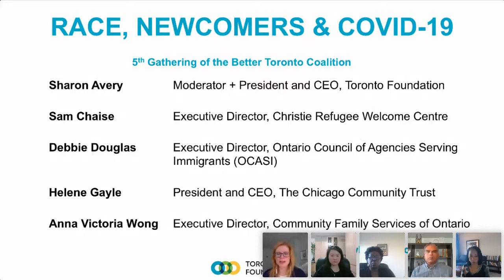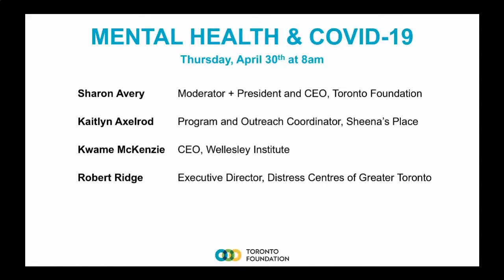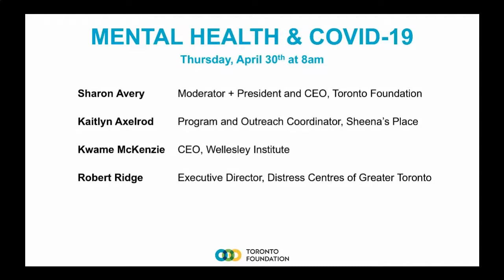Better Toronto Coalition. Week 5: Race, Newcomers & COVID-19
TIMESTAMPS BELOW

The impacts of COVID-19 will not be shared equally. The Better Toronto Coalition aims to connect concerned residents directly with nonprofit leaders to gain insights about where support is most needed. Thank you to our contributor Vancity Community Investment Bank for making this learning journey possible. To learn more about the Better Toronto Coalition including upcoming webinars, resource lists, and more responses to your questions

It’s a fact: racialized groups are more likely to be disproportionately affected by COVID-19. The impacts could mean losing what was precarious employment or being dependent on employment that puts them at risk, or being susceptible to more severe outcomes from contracting COVID-19. Those are just some of the possibilities. Being a newcomer or refugee creates additional complications.

This week, we discuss race, newcomers and COVID-19. First we will hear from special guest Helene Gayle, CEO of the Chicago Community Trust. Pre-pandemic the Trust was focused on closing the racial and ethnic wealth gap in the region. Now Black residents of Chicago are dying at six times the rate of white residents (Chicago Tribune). An expert on global development, humanitarian and health issues, and a trained doctor, Helene previously worked for the Centers for Disease Control, CARE and, the Bill and Melinda Gates Foundation.

Then we get into a deeper discussion about the experience of newcomers and racialized people here in Toronto. We will hear insights from our expert panel: Sam Chaise, Executive Director of Christie Refugee Welcome Centre; Debbie Douglas, Executive Director of the Ontario Council of Agencies Serving Immigrants (OCASI); and Anna Victoria Wong, Executive Director, Community Family Services of Ontario.

TIMESTAMPS:

5:00 – Land Acknowledgement

5:40 – The importance of race-based data and the challenge in its availability

8:50 – Helene Gayle (CEO, Chicago Community Trust) provides an overview of their work in Chicago and sets the context of COVID in the USA.

11:00 – Wealth gap as the root cause for a lot of the challenges faced in Chicago

13:00 – COVID following general patterns of other viruses with health conditions affecting community of colours more greatly

17:50 – Sam Chaise (Executive Director, Christie Refugee Welcome Centre) provides the before and after view at the centre

20:10 – “Sam, who are you seeing as the most vulnerable populations that you work with?”

22:25 – “Sam, how is social isolation and the stress of working, affecting your staff?”

24:10 – “We’ve never been here before, so let’s not pretend this is normal”

25:00 – Debbie Douglas (Executive Director, Ontario Council of Agencies Serving Immigrants [OCASI])  provide the before and after picture of her organization

27:40 – “The physical distancing rules that are in place are certainly exacerbating the kind of isolation that they (gender-identity and sexual-orientation based refugees) were already facing”

28:30 – Education has moved online, but many families (especially immigrants and refugees) do not have access to technology

30:00 – Individuals (especially racialized and immigrant women) are worried to leave the house at all, even for groceries, because they are afraid to be asked for ID and detained, based on their status.

34:00 – Anna Victoria Wong (Executive Director, Community Family Services of Ontario) sets the context and before and after of her organization.

38:00 – Higher number of at-risk cases for those who are vulnerable and disabled

40:10 – “The stigma associated with the pandemic this time hits Asians the hardest and makes it very hard for them to find accomodation”

41:30 – “What does help look like for you?”

45:00 – Panel Question from chat group: “Public Health in Canada is not collecting data on socio-economic status on COVID patients who are succumbing to the disease. This is a huge miss. What can we do to advocate for this to be looked at?”

52:15 – Panel Question from chat group: “Do any panelists want to comment on the fact that MSF and other international NGOs are bringing their international development work right here back home?”

55:00 – “This is not the time for us to be thinking in a non-global way about this pandemic”